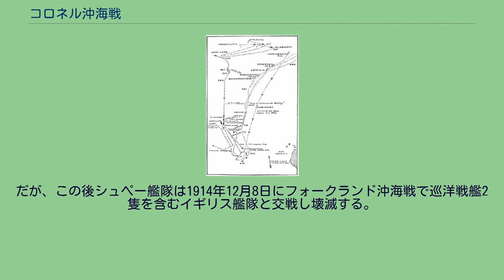コロネル沖海戦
コロネル沖海戦は、第一次世界大戦中の1914年にコロネル沖の太平洋上で起きた、ドイツ帝国海軍とイギリス海軍との間の海戦。
それぞれ装甲巡洋艦2隻を主力とする艦隊が交戦し、ドイツ軍が完勝した。
ドイツ帝国は中国の膠州湾（青島）に、東洋艦隊として知られる巡洋艦戦隊を置いていた。
第一次世界大戦の開戦時、ドイツ東洋艦隊の艦艇は各地に分散していたが、1914年8月12日までにパガン島に装甲巡洋艦「シャルンホルスト」、同「グナイゼナウ」、防護巡洋艦ケーニヒスベルク級「ニュルンベルク」、ドレスデン級「エムデン」が集結していた。
東洋艦隊を率いるシュペー中将は南米経由で本国へ戻る事を決め、8月13日にシャルンホルスト、グナイゼナウ、ニュルンベルクを率いてパガン島を離れた。
一方、エムデンはインド洋へ向かった。
8月22日、ニュルンベルクがホノルルへ向けて派遣された。
9月6日、ニュルンベルクが再び合流。
9月7日、ニュルンベルクはファニング島にある海底ケーブルの中継局を破壊した。
9月14日、シャルンホルストとグナイゼナウはサモアのアピア沖に現れた。
9月21日、ドイツ艦隊はボラボラ島に到着。
9月22日、シャルンホルストとグナイゼナウはパペーテ沖に現れ、パペーテを砲撃しそこにいたフランスの砲艦「ゼレー（Zélée）」を沈めた。
コロネル沖海戦時のドイツ東洋艦隊とイギリス艦隊の航跡図 9月26日から10月3日までドイツ東洋艦隊はマルケサス諸島のヌクヒバ島に留まり、補給を行った。
10月12日にドイツ東洋艦隊はイースター島に到着し、そこでエムデンの同型艦である防護巡洋艦ドレスデンが合流した。
10月14日には、海戦時メキシコ沖にいた防護巡洋艦ブレーメン級ライプツィヒも合流した。
10月18日、ドイツ艦隊はイースター島を離れた。
一方、イギリス海軍はクラドック少将麾下の装甲巡洋艦「グッドホープ」と「モンマス」、防護巡洋艦「グラスゴー」、旧式なカノーパス級戦艦「カノーパス」、仮装巡洋艦「オトラント」からなる艦隊をドイツ艦隊捜索に当てていた。
クラドック少将は新型の装甲巡洋艦「ディフェンス」の増援を要請していたが、実現しなかった。
11月1日、両艦隊はチリ、コロネル沖で交戦した。
イギリスの戦艦カノーパスは低速のため別行動をとっており、合流命令を受けたが海戦には間に合わなかった。
16時17分、シャルンホルストがイギリス艦隊の煙を発見した。
ドイツ艦隊はイギリス艦隊の風上となる東の陸地側に位置した。
イギリス艦隊はドイツ艦隊の西側に位置し、太陽を背にしてドイツ艦隊の照準を妨げようとしたが、日が沈むと逆に残照にイギリス艦隊の艦影が浮かび上がってしまう一方、ドイツ艦隊は背景の陸地に溶け込んで照準しにくくなった。
18時40分に戦端が開かれ、戦闘はすぐに一方的な展開となった。
グッドホープは開戦間もなく司令塔付近に被弾して指揮系統を喪失し、19時57分に沈没、クラドック少将も戦死した。
最初に被弾した時点でクラドック少将は死亡もしくは人事不省に陥っていたと考えられている。
その後にモンマスも沈没。
グラスゴーは逃走した。
客船改装で戦力の乏しいオトラントは、他のイギリス艦の戦列の陰に位置し、戦闘を避けて逃走した。
この海戦はシュペー艦隊の完全な勝利に終わった。
だが、この後シュペー艦隊は1914年12月8日にフォークランド沖海戦で巡洋戦艦2隻を含むイギリス艦隊と交戦し壊滅する。